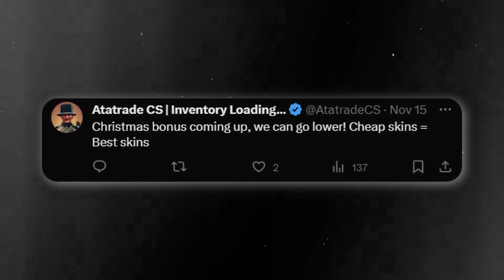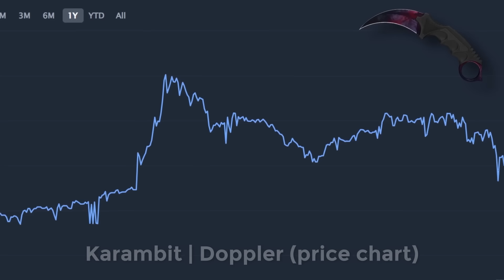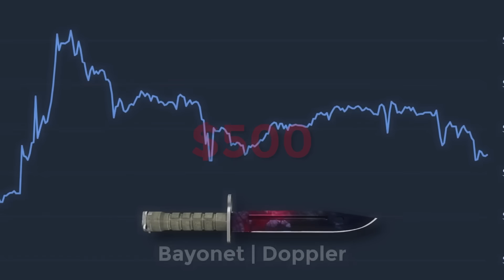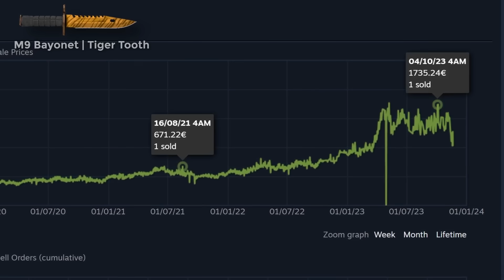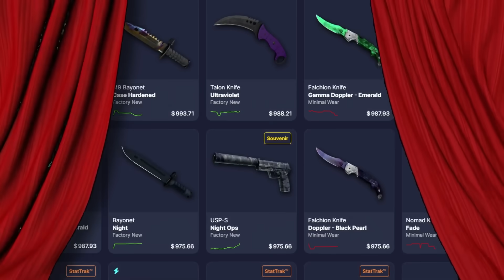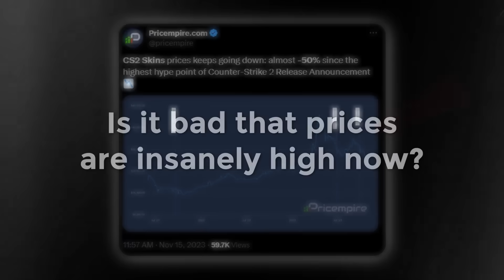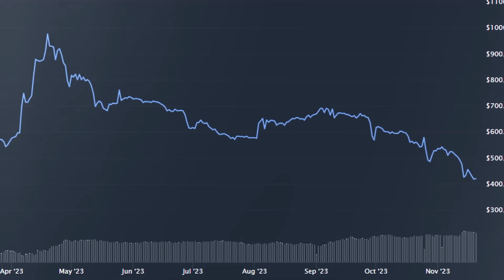ITS NOT THAT BAD GUYS